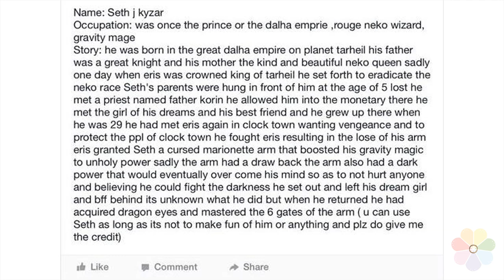Bad Roleplayers: Espresso's run-on challenge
Admin Mocha here. Admin Espresso challenged me to try and read a submission we received all in one breath. Not the easiest task, considering it's one big run-on.